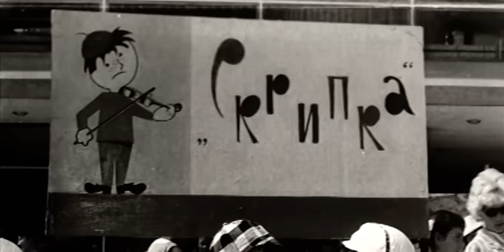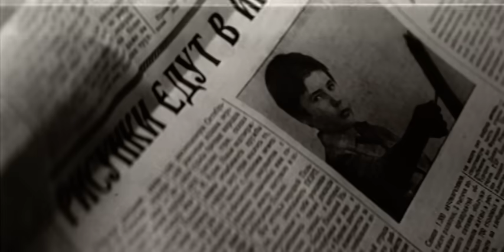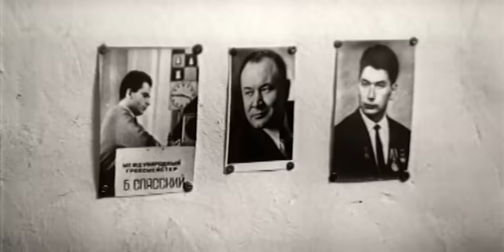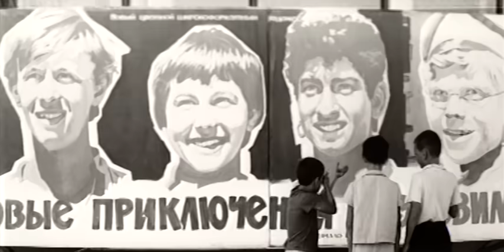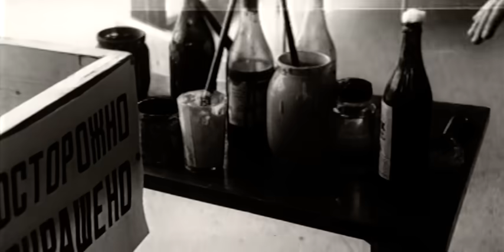Последние каникулы (семейный, реж. Валерий Кремнев, 1969 г.)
Фильм Валерия Кремнева "Последние каникулы"

Маленький Данилка Давыдов - известная личность в своем приморском городке, его рисунки отправлялись даже в Индию на выставку. А вот его старший брат Борис, закончивший 9-й класс, талантами не отличается. В свои последние каникулы он работает на рыбозаводе. Простые летние будни по-новому заставляют Бориса увидеть окружающий мир и самого себя. И когда из далекой Индии его братишке сообщают, что тот не стал призером выставки, Борис успокаивает брата. Он считает, что дело не в славе, а в том, чтобы стать человеком.

Режиссёр: Кремнев Валерий
Сценарист: Корин Александр
Композитор: Аедоницкий Павел
Оператор: Черных Игорь

В ролях: Вдовин Александр, Удовик Андрей, Борисова Ирина, Булгакова Майя, Круглый Лев, Кудрявцев Борис